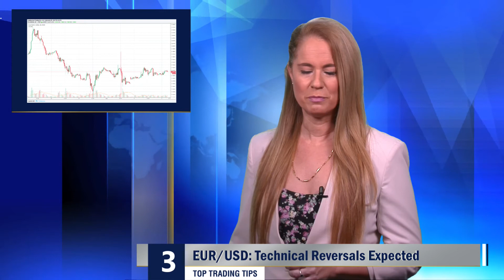Top Trading Tips – USD/JPY, Gold, EUR/USD - Tuesday 05/9/2017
Crude Oil:  Crude Oil Keeps Pace
Crude Oil has kept is pace as it has gained. As U.S traders return to the markets after their long holiday weekend, some volatility should be expected. Crude Oil may continue to show upside potential today. 48.00 U.S Dollars a barrel looks to be resistance.

GBP/USD: Theresa May’s Speech
The Pound has been under slight pressure on Brexit whispers regarding the timetable for a speech from Prime Minister Theresa May. The Pound may range trade in the short-term until investors have more clarity regarding Brexit ramifications. The 1.29 level must be monitored for the Pound against the U.S Dollar.